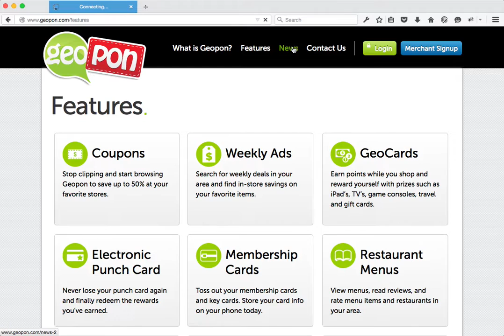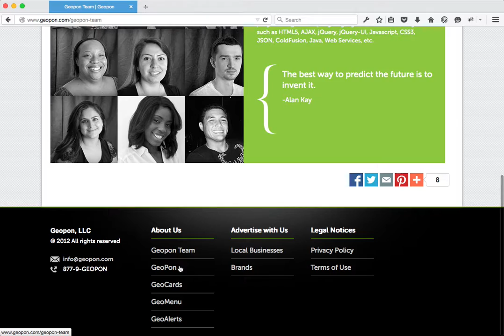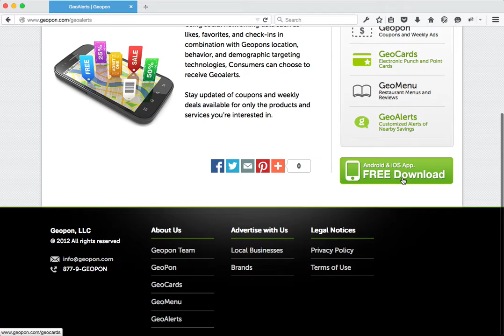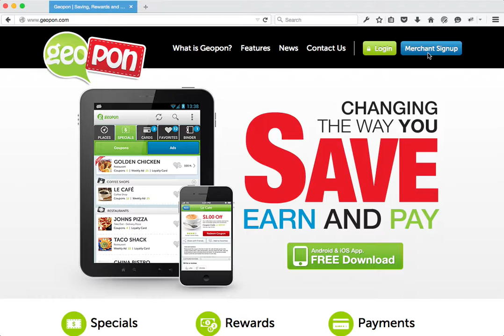Geopon Website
I created Geopon's website using Wordpress and a few javascript tweaks to customize it a bit more.